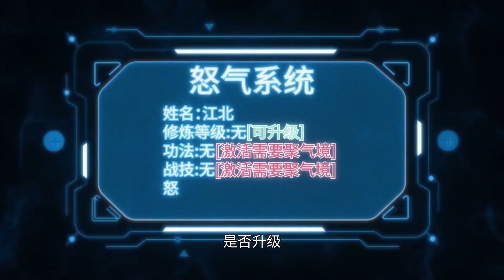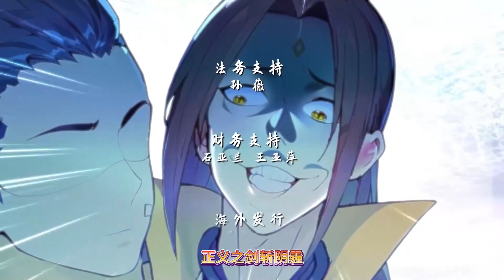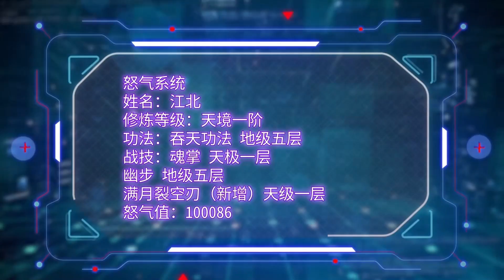🔔🔔🔔我气哭了百万修炼者 |I made millions of practitioners cry with anger EP1-21 Multi Sub 1080P